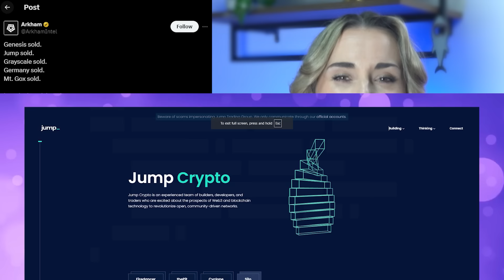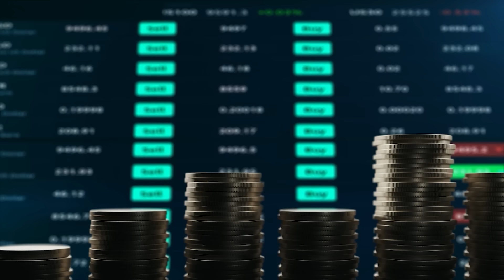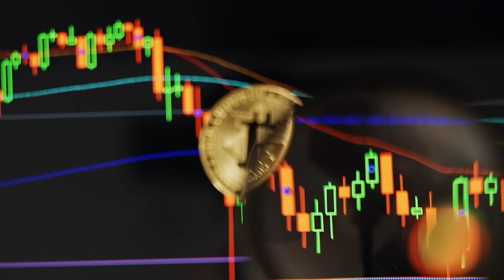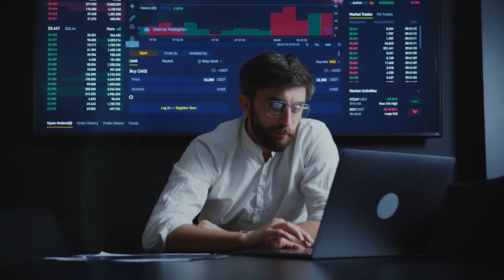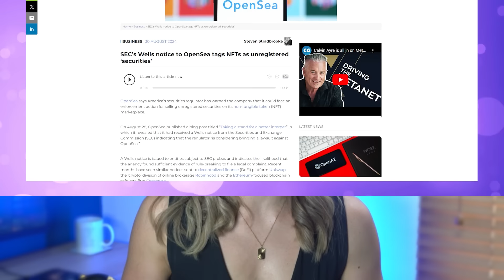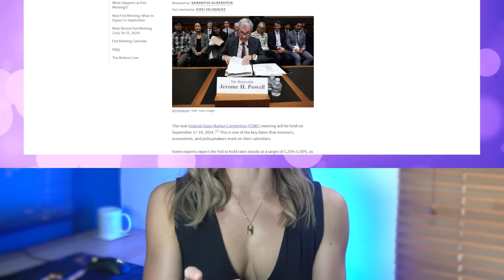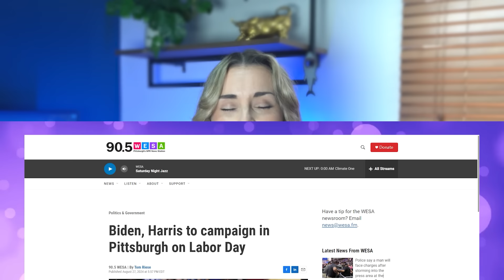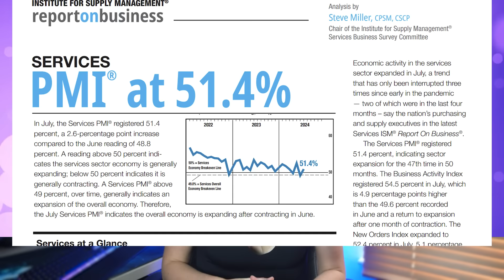BlackRock's Plan To STEAL Your Crypto!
𝗜𝗳 𝘆𝗼𝘂 𝘁𝗵𝗶𝗻𝗸 𝗮𝗯𝗼𝘂𝘁 𝘁𝗿𝗮𝗱𝗶𝗻𝗴 𝗰𝗿𝘆𝗽𝘁𝗼 𝘁𝗵𝗶𝘀 𝗻𝗲𝘅𝘁 𝘄𝗲𝗲𝗸, 𝘁𝗵𝗶𝗻𝗸 𝗮𝗴𝗮𝗶𝗻! Today, Lady of Crypto is going through all the major upcoming market events of the next week that will affect the crypto market, and show you what to look out for! Is BlackRock manipulating the market again? And why has the Bitcoin volatility been so low? And what are the best Altcoins to buy in 2024? Don't miss this show!!

⏱𝗧𝗶𝗺𝗲𝘀𝘁𝗮𝗺𝗽𝘀:
00:00 Massive Crypto Crash
02:33 Upcoming Crypto Updates & News
04:40 What Is The Dead Zone Of Trading?
06:06 Strongest Crypto Altcoin Performers
09:05 What To Expect This Upcoming Week
13:55 Conclusion